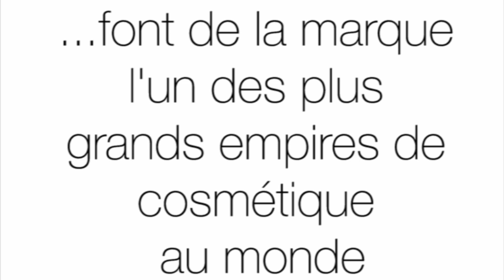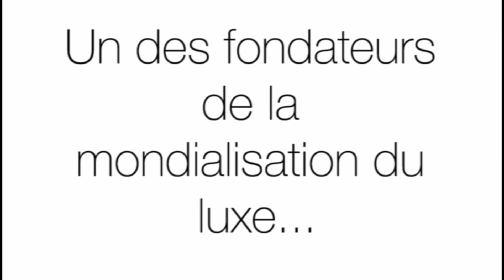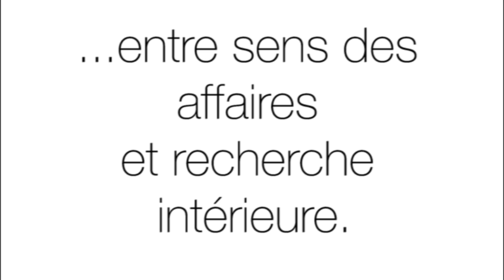Isegoria reçoit Robert Salmon, ex vice-président du groupe L'Oréal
Le jeudi 25 février, Isegoria recevait Robert Salmon, ex Vice-Président du groupe L'Oréal et conseiller de groupes de luxe internationaux.

Avant de devenir vice-président du groupe L'Oréal, Robert Salmon a été durant 37 ans à la tête de la Division Luxe du groupe, ce qui fait de lui une personnalité incontournable du secteur, reconnu dans le monde entier pour son expérience et son expertise.

A ce titre, il conseille aujourd'hui les plus grands groupes de luxe dans le monde grâce aux relations personnelles qu'il a pu tisser au cours de sa carrière et à sa connaissance approfondie de tous les marchés dans lesquels il a implanté le groupe l'Oréal.

A cette occasion, Robert Salmon nous a livré son expérience sur le domaine du luxe et a éclairé notre réflexion sur les enjeux mondiaux du secteur, à travers sa personnalité unique : celle d'un globe trotteur, homme pressé de développer et d'entreprendre.